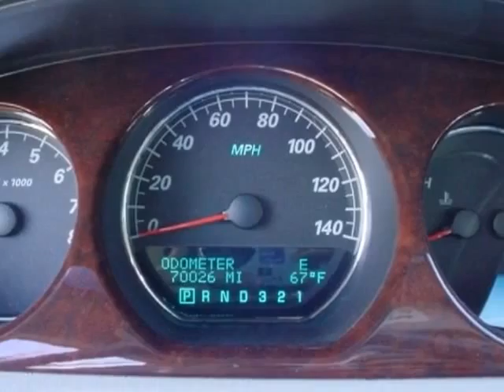2008 Buick Lucerne 4dr Sdn V6 CXL Sedan - Rock Hill, SC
Honda Cars of Rock Hill, Rock Hill, SC - Buick Lucerne CXL